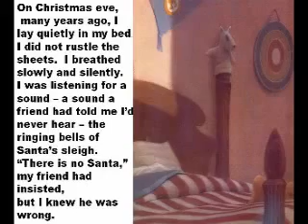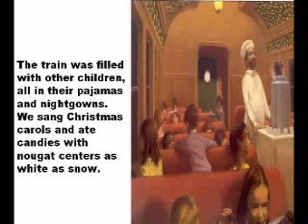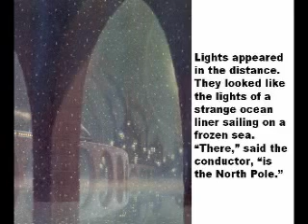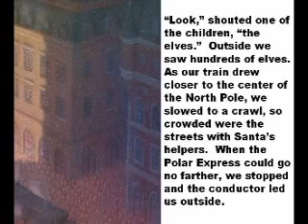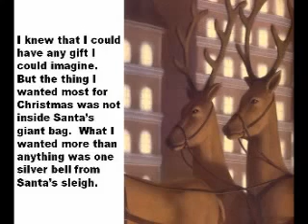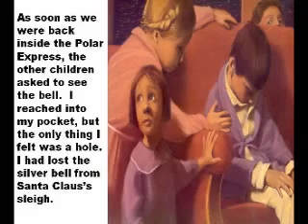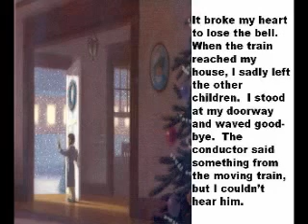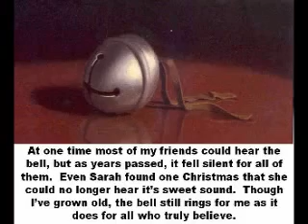Polar express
The Polar Express is a 1985 children's book written and illustrated by Chris Van Allsburg